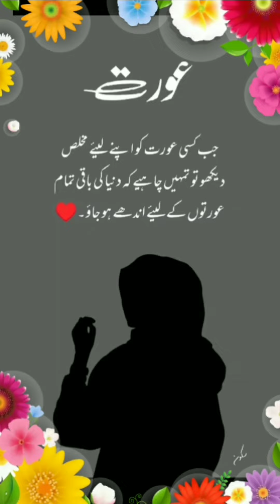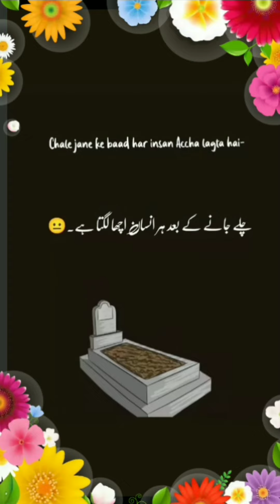Best Islamic Video 😍|Islamic Quotes, Urdu quotes video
Best Islamic Video 😍|Islamic Quotes, Urdu quotes video#islamicquotes